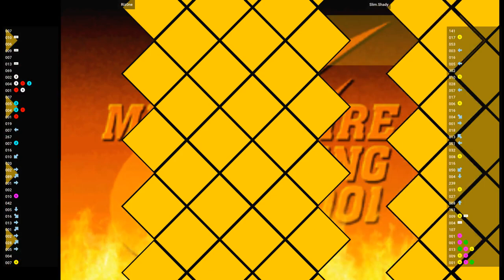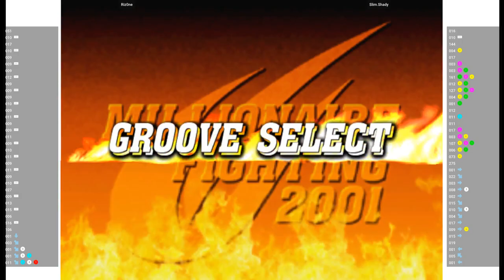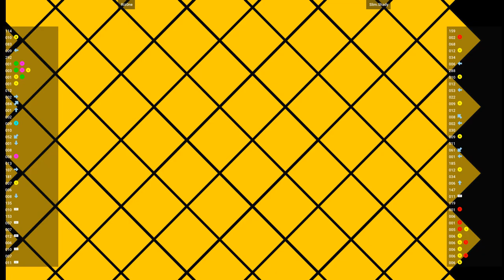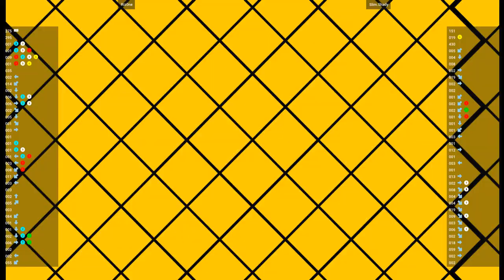CVS2 🕹 Riz0ne VS Slim.Shady